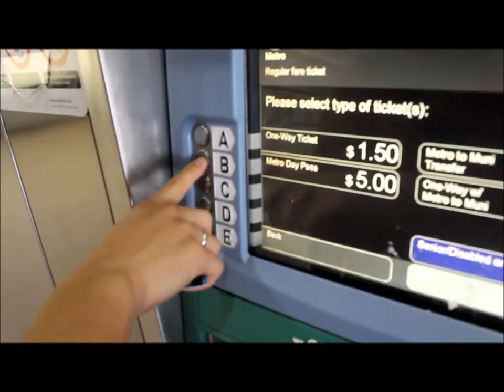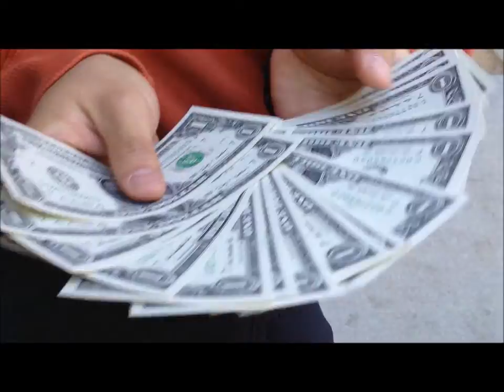Episode 5: Day One LA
Los Angeles running amok.